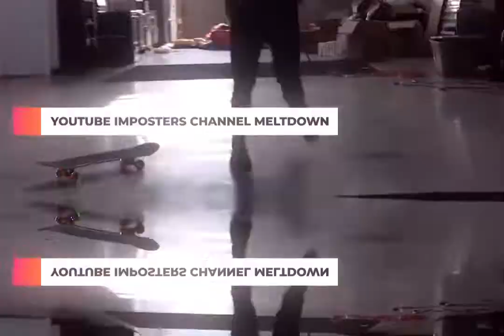Goodbye CowChop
You can find all my posts as I post them on Instagram at either